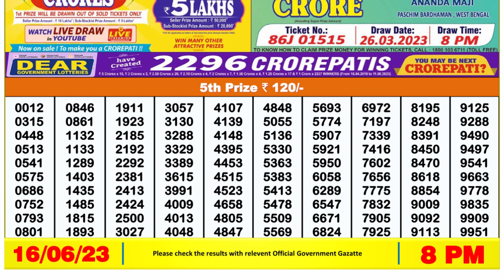Nagaland Lottery Sambad Live 8pm 16.06.23